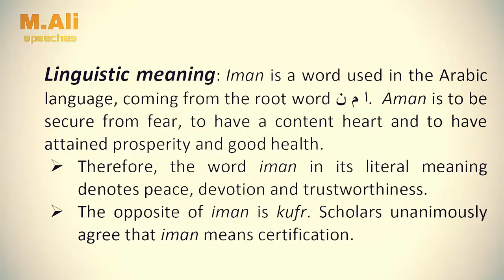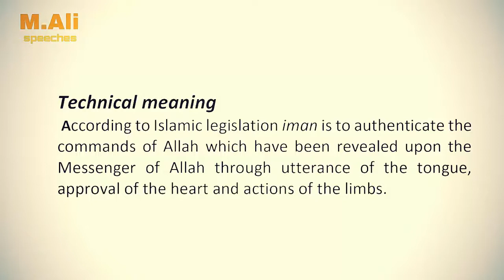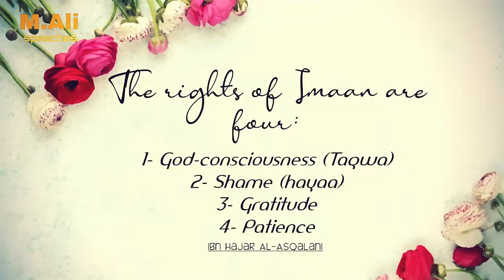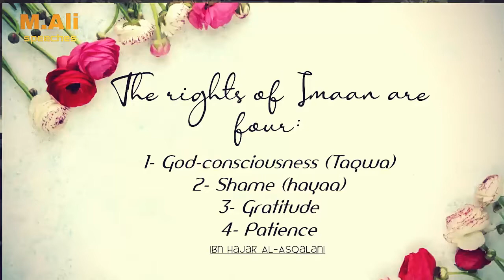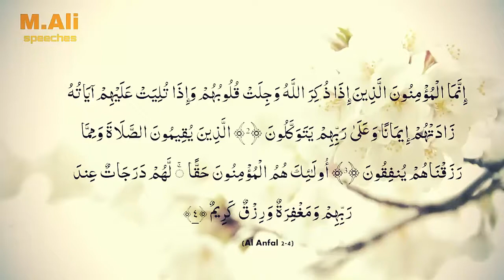What Is Imaan | Imaan Kya Hai | Muhammad Ali Bayan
Topic ;  What Is Imaan
Speaker ; Muhammad Ali
Copyright Notes ;
All Copyright of Audio and Video are reserved by Muhammad Ali Channel, which is official Channel of Muhammad Ali
For latest videos visit Muhammad Ali Channel.